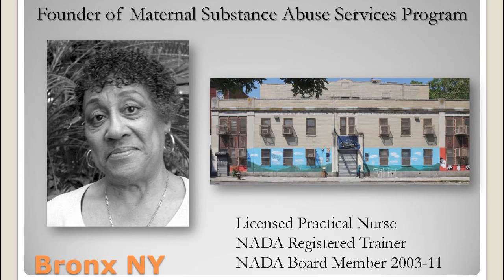Ralph & Nancy Intro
This is an Introduction from Nancy Smalls & Ralph Raben for the May Membership Cafe.